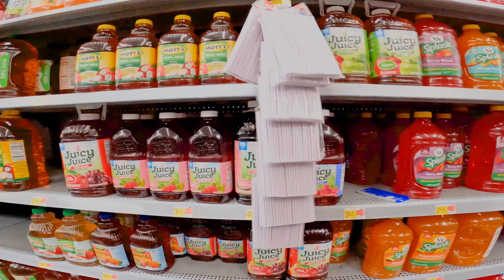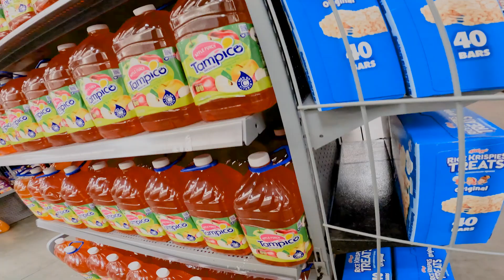Dangerous working and shopping conditions at Walmart - Followup, 2 weeks later.. it's worse!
I will keep going back and checking. I will also be getting DOA inspection reports and OSHA reports .. things sure fall through the cracks a lot with these jokers!!     Stand by..